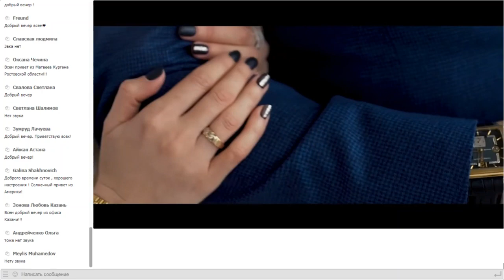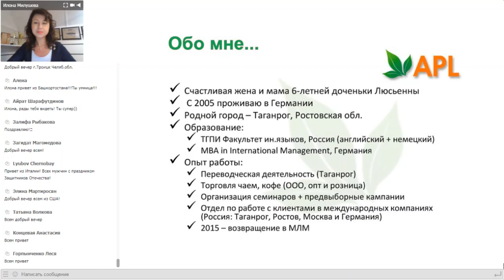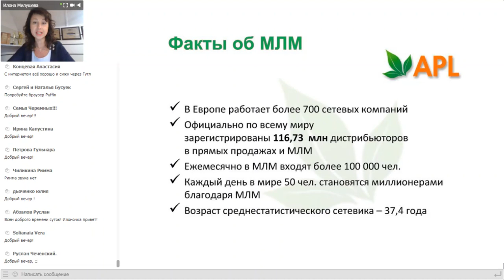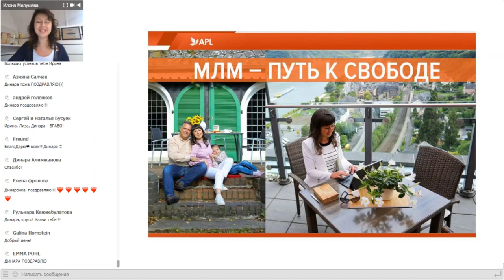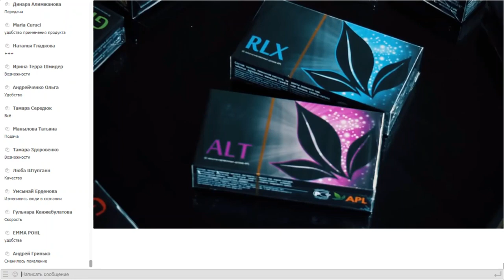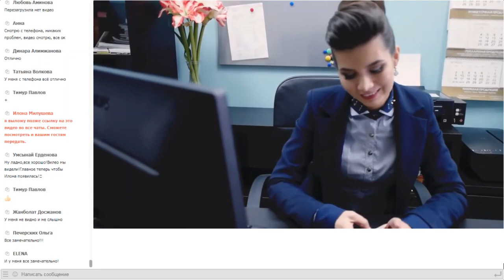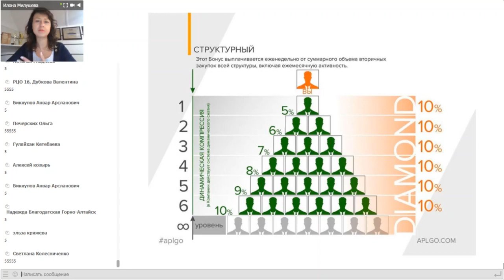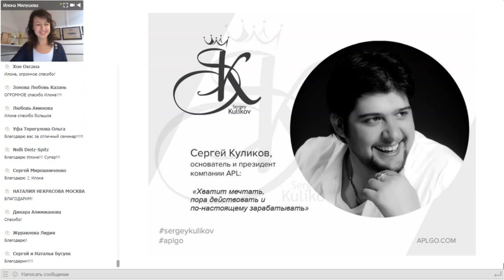Презентация компании APL спикер МД ИЛОНА МИЛУШЕВА 22.02.2019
Приглашаем в нашу команду всех, кто желает здоровье, свободу, путешествия и бизнес.